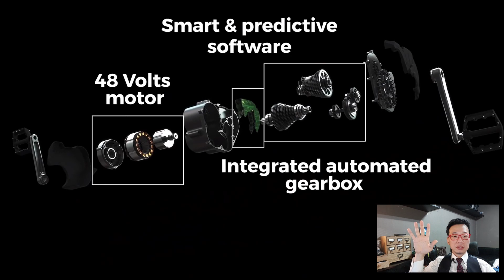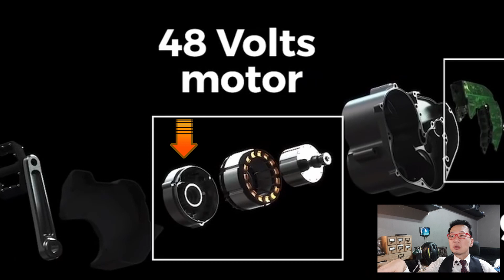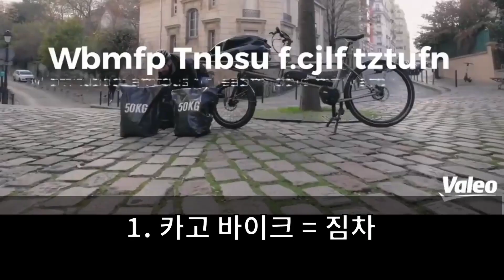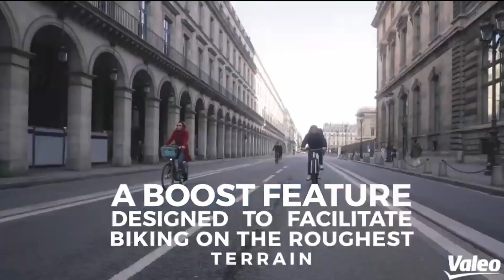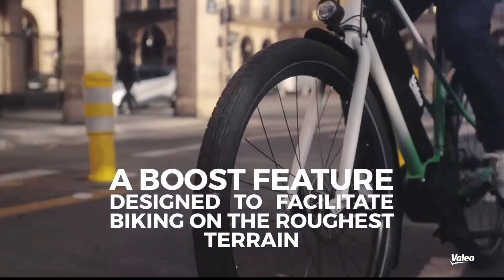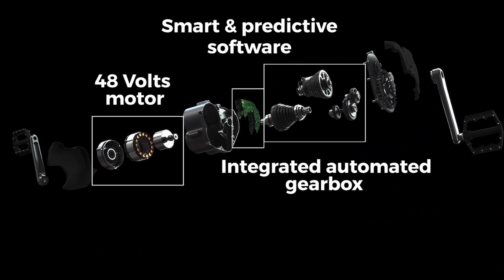최강자가 나타나다 Valeo 중앙 구동 모터 리뷰와 분석 Bafang 바팡 모터 보쉬 센터드라이브 전기자전거는 이제 곧 끝 날 것입니다.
자동차 오토 매틱 기어를 상상하시면 됩니다. 또는 혼다 바이크 인테그라와 같습니다.
언젠가 나올 거라고 생각 했는데 드디어 나왔군요.
이러한 종류의 변속 장치는 충격 없이 매우 부드럽게 변속이 가능합니다.
바팡 모터처럼 드레일러 체인 크랭크 를 소모하지 않습니다.
초기 구매 비용이 많이 들어 가겟지만
크랭크 체인 스프라켓 소모품 부담이 없습니다.
유지 보수 비용이 모터 고장만 없다면 제로에 가깝습니다
그동안의 중앙 구동 모터가 자체 내장기어를 사용하지 않는 기어를 사용했다는 것은 비용 절감을 위한 것 입니다. 이것을 개발하기 위해서는 상당한 개발 비용 그리고 시간 제작비 노하우가 필요합니다.
모터사이클 회사는 혼다만이 실용화한 시스템의 자동 변속기 기술입니다.

일반적인 주행거리가 긴 출퇴근  사용자들은 장기간 사용할 경우 소모품 부담 비용이 상당합니다.
이것을 절약할 수 있고 사용자들 입장에서는
잔고장으로 인한 스트레스에서 해방 될 수 있습니다.
제조 비용 절감보다 진정한 성능에 충실한 모터입니다.

제조사 유튜브 링크

00:00 인트로
00:15 제조사 프로모션 영상
01:15 모터 분석
03:31 카고 바이크 기능 소개 번역
04:05 MTB 바이크 기능 소개 번역
04:39 일상용 생활 자전거 기능 소개 번역
05:21 제조사 설명 영상